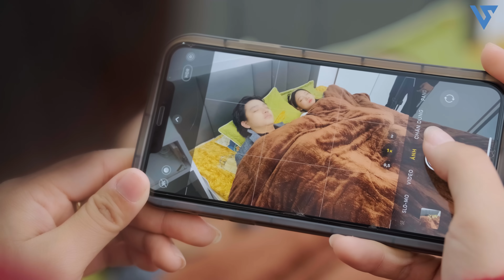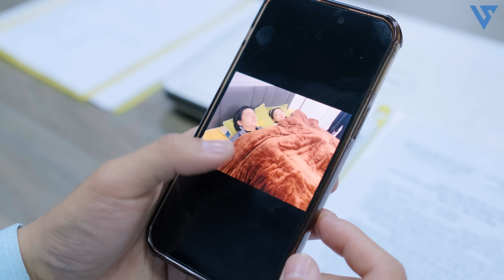Chủ Tịch Mặc Áo Rách Đi Cua Gái Xinh Bị Khinh Thường Sỉ Nhục Thậm Tệ Và Cái Kết - Tập 1330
Chủ tịch Vi Nam giả làm ăn xin để tiếp cận thử lòng gái quê Lan Anh nhưng anh thật không ngờ đến việc Lan Anh đã có bạn trai, thậm chí Vi Nam còn bị bạn trai Lan Anh coi thường sỉ nhục thậm tệ vì chỉ là thằng ăn xin bần hàn.